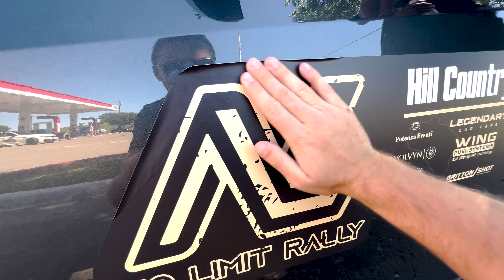INSANE SUPERCAR RALLY ACROSS TEXAS (DAY 1)